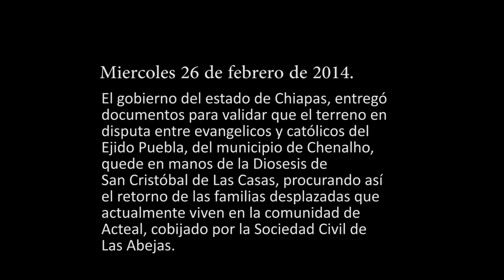Entrega del predio ejidopuebla 2014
El gobierno del estado de Chiapas entregó documentos para validar que el terreno en disputa, entre evangélicos y católicos del ejido Puebla, del municipio de Chenalho, se quede en manos de la Diósesis de San Cristóbal de Las Casas, procurando así el retorno de las familias desplazadas que actualmente viven en la comunidad de Acteal, cobijado por la Sociedad Civil de Las Abejas.